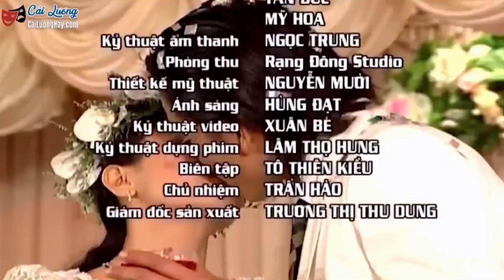Khóc như mưa cải lương Vũ Linh - Ngọc Huyền - Thoại Mỹ | Cải Lương Xã Hội Hay Nhất